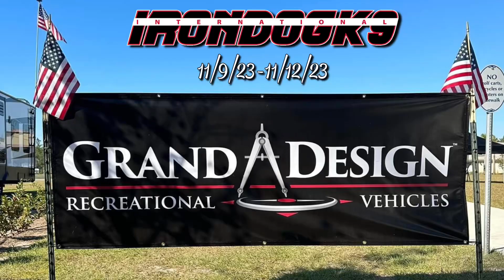IDK9: North Florida Grand Design RV Owner’s Rally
The Grand Design RV Rally family has continued to support Irondog K9 International (IDK9) by choosing us as their selected charity for several rallies.

This past weekend, the North Florida Grand Design RV Rally was held at the Island Oaks RV Resort in Glen Saint Mary, FL. IDK9 Board Members Charlie Nash, Mitzi Nash, and Kyle Burnett participated in the rally and arranged to have some very special guests join the event.

IDK9 presented in the opening ceremony, delivering our mission to strive to equip, protect, and train law enforcement K9 teams. We discussed the difference our supporters' donations have made for our K9 officers. Featured guests, Jacksonville Sheriff’s Office (JSO) Officer Cheth Plaugher and K9 Huk were the highlight of the presentation, sharing how these donations funded the emergency vet bills for Huk's injury in the line of duty!

It was so great to see Cheth and our Huky Boy! Everyone had the opportunity to see our donation dollars at work and how Huk is now thriving! We can't thank the JSO, Officer Cheth Plaugher, and Huk enough for joining the rally and meeting with everyone.

We know how much work and dedication it takes to put on events of this size. We feel so honored and blessed that Grand Design RV Families, like Tanya and Phil Devereaux, and Wagon Masters, John and Laura Belknap, would include Irondog K9 International and give us a platform to share our cause with the GDRV community.

This year, due to the ever-changing economy, donations to all charities are down. We have been working diligently to provide for the needs of our courageous four-legged K9 officers. We are floored and honored by the amazing support of the Grand Design RV Families who have gone above and beyond to help bring awareness of our mission, and proud to say, they raised over $7,500.00+ in donations.

It is support like this that makes a difference for the K9s, who lay down their lives to save us; that means everything. Thank you!!

@jacksonvillesheriffsoffice, Grand Design RV Rally , North Florida Grand Design Owner’s Rally